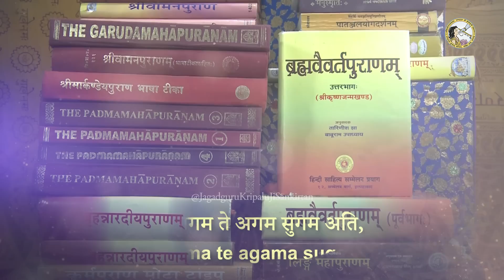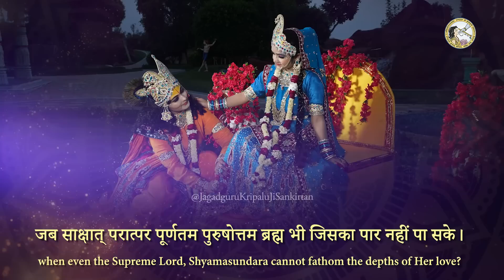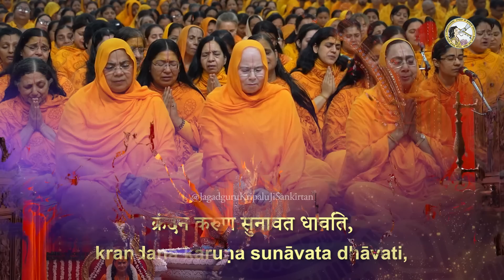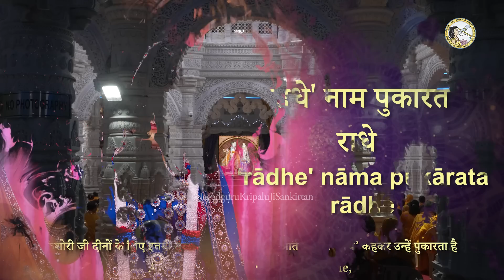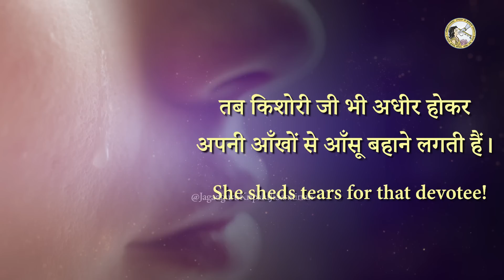PREM MANDIR KIRTAN - Radhe Rani Prem Tatva Ki Saar | Radha Rani Bhajan। Kripaluji Maharaj Bhajan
Radhe Radhe! Watch this melodious Radha Rani Bhajan from Prem Mandir, Vrindavan - 'Shri Radhe Rani Prem Tatva Ki Saar'.

 राधे राधे! प्रेम मंदिर, वृंदावन से राधारानी का सुन्दर भजन - श्री राधेरानी प्रेम तत्त्व की सार।

प्रेम मंदिर में राधा रानी का सुन्दर भजन -Shri Radhe Rani Prem Tatva Ki Saar | Jagadguru Shri Kripalu Ji Maharaj

जगद्गुरु श्री कृपालु जी महाराज जी ने अनेक रसमय काव्य ग्रंथों की रचना की है | प्रेम रस मदिरा, ब्रजरस माधुरी, राधा गोविन्द गीत, श्यामा-श्याम गीत, युगल रस, युगल माधुरी, युगल शतक, भक्ति शतक, श्री राधा त्रयोदशी, श्री कृष्ण द्वादशी
यह सभी ग्रन्थ पर उपलब्ध हैं । राधे राधे।

जगद्गुरु श्री कृपालु जी महाराज को काशी विद्वत् परिषद् द्वारा 14 जनवरी, सन् 1957 में जगद्गुरु की मूल उपाधि से विभूषित किया गया। आपने 'प्रेम रस मदिरा', 'प्रेम रस सिद्धांत' और 'राधा गोविन्द गीत' जैसे अनेक दिव्य ग्रंथों की रचना की है जो संपूर्ण विश्व को भक्ति करने की सही राह दिखा रहे हैं। आपके द्वारा विश्व को दी गई अनमोल धरोहरों में भक्ति धाम मनगढ़ स्थित - भक्ति मंदिर, वृन्दावन धाम स्थित - प्रेम मंदिर एवं बरसाना धाम स्थित - कीर्ति मंदिर आदि प्रमुख हैं।

The original title of Jagadguruttam (‘Greatest Spiritual Teacher of the World') was bestowed upon Shri Kripalu Ji Maharaj on January 14, 1957, by 'Kashi Vidvat Parishad' (a council of 500 greatest scholars & saints of India). He composed divine texts like 'Prem Ras Madira', 'Prem Ras Siddhant' and 'Radha Govind Geet' to lead us on the right path of devotion. He also gave priceless monuments as gifts to the world which include - Bhakti Mandir located in Bhakti Dham, Mangarh,   Prem Mandir located in Vrindavan Dham and Kirti Mandir located in Barsana Dham.

राधा अष्टमी,श्री राधा अष्टमी 2023,राधा अष्टमी व्रत,राधा अष्टमी भजन,राधा अष्टमी स्पेशल भजन,राधा अष्टमी 2023 में कब है,राधा अष्टमी कब है 2023,राधा अष्टमी के भजन,2023 में राधा अष्टमी कब है